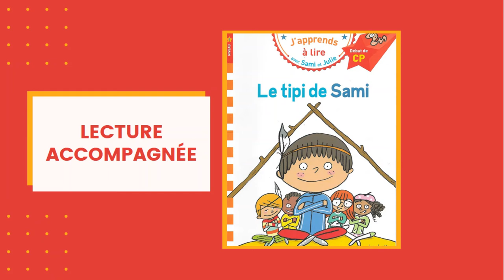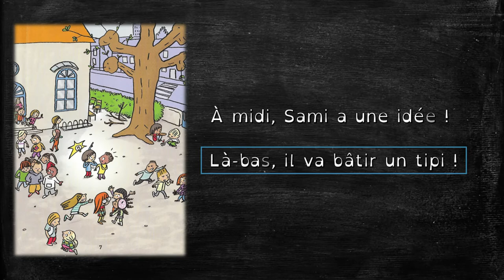Lecture accompagnée : Le tipi de Sami. J'apprends à lire avec Sami et Julie ! Version Dys, milieu CP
Un épisode pour commencer à lire l'album "Le tipi de Sami", pour les enfants qui commencent à lire. Vidéo à destination des professionnels de l'éducation, de la petite enfance ou simplement des parents dans le cadre de l'école à la maison.

Sami a une idée ! Construire un tipi, là, dans le petit coin de la cour de récré. Tous les copains mettent la main à la pâte… Mais les CE1 sont jaloux !
Ce niveau 1 est conçu spécialement pour les enfants au début du CP. Les mots utilisés dans l’histoire sont exclusivement construits avec des syllabes simples : ba, be, bi, bo, bu, ti, pi, de, sa, mi… et très facilement déchifrables pour un enfant qui débute en lecture.
« J’apprends à lire avec Sami et Julie » est une collection de petites histoires spécialement conçue pour les enfants apprenant à lire. Le texte est écrit en gros, les mots sont bien détachés les uns des autres et les lignes bien espacées. Les histoires sont courtes, drôles et très faciles à lire. Écrites avec des mots en adéquation avec leur progression, une quantité de texte à lire réduite et adaptée, pour que l’enfant reste motivé et prenne confiance.
En plus de la petite histoire, le livre contient : des conseils pour accompagner l’enfant dans ses premières lectures, la présentation des personnages, des activités pour préparer la lecture, et à la fin : « As-tu bien compris l’histoire ? » pour donner du sens à ce que l’enfant a lu et aller plus loin que le simple déchiffrage ainsi qu’une rubrique « Et toi, qu’en penses-tu ? » avec des petites questions pour « faire réfléchir » ou simplement discuter autour de l’histoire.